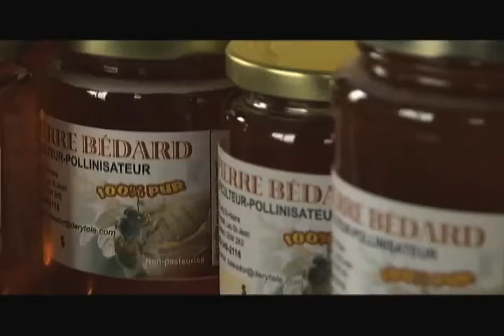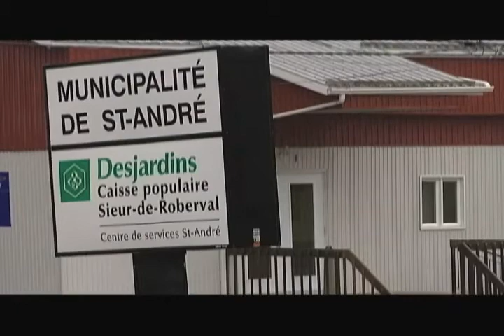J'aime la vie au Saguenay-Lac-Saint-Jean (Saint-André)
Présentation de la municipalité de Saint-André dans la MRC de Domaine-du-Roy.